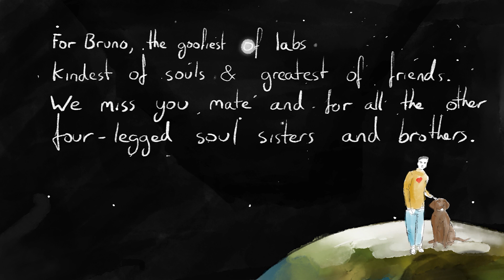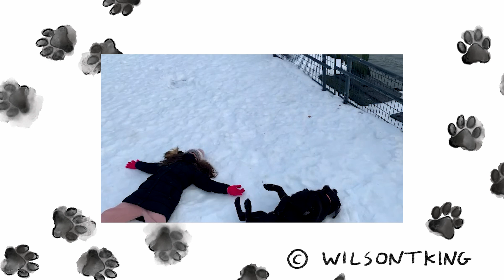The world will be ours "The Bruno Song" Please share and subscribe! 1/3 profits for dog charities.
This is a tribute to my pup Bruno who passed last year aged 12 and a half. He was the kindest of souls, the greatest of friends, and a real joker. Also, for all the four-legged soul sisters and brothers keeping us sane and those going thru a loss. We miss you Bruni, Dads x A third of all youtube/streaming profits will go to dog-related charities. Cheers, WTK

Written and Produced by WilsonTKing
Story WilsonTKing
Animation Liam Perkins

Mixed and drums by Wayne Proctor
Bass and Additional Keyboards Ben Reid
Backing Vocals Amy